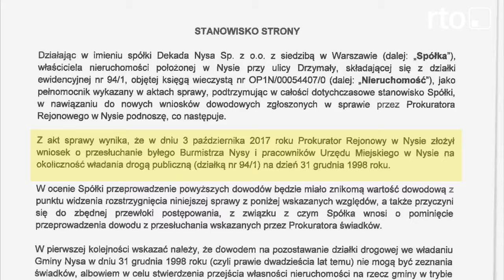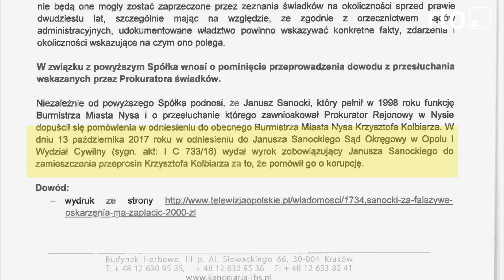Janusz Sanocki swiadkiem prokuratury ma pamietac czy 20 lat temu odsniezano drzymaly